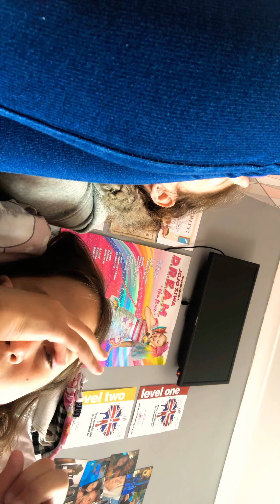13 July 2020